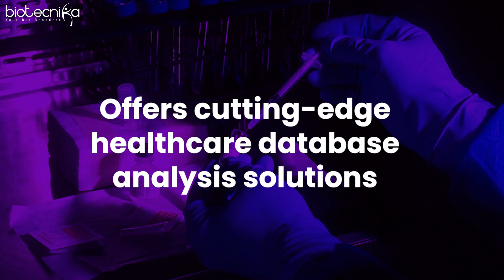Most Promising Bioinformatics Startups in the World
Welcome to Biotecnika! In this video, we dive into the dynamic world of bioinformatics and shine a spotlight on some of the most promising startups that are revolutionizing the field. From cutting-edge technologies to groundbreaking discoveries, these companies are at the forefront of the intersection between biology and informatics.

🔍 Key Topics Covered:

Overview of Bioinformatics and its Importance
In-Depth Profiles of Top Bioinformatics Startups
Technological Innovations Driving the Industry Forward

🎓 Why Watch?

Whether you're a bioinformatics enthusiast, a student, or simply curious about the future of healthcare and research, this video provides valuable insights into the companies shaping the landscape. Stay informed about the latest advancements and discover how these startups are making a difference in the world.

Join us on this journey of discovery and innovation. 🌱💻